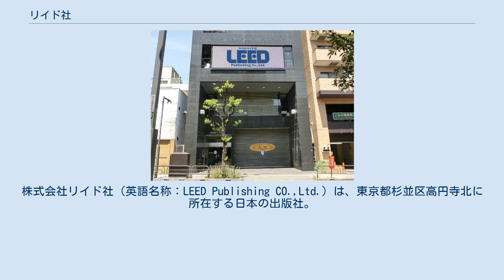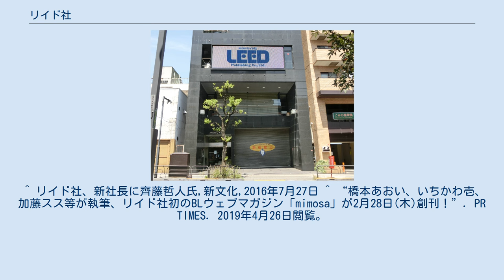リイド社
株式会社リイド社（英語名称：LEED Publishing CO.,Ltd.）は、東京都杉並区高円寺北に所在する日本の出版社。
 1960年4月に劇画製作スタジオ「さいとう・プロダクション」として創業し、コミックの制作と出版販売業務を開始。
 1974年11月にさいとう・プロダクション出版事業部を分離し、「株式会社リイド社」を設立した。
この関係で、さいとう・プロの制作の劇画は、他社の雑誌に連載されている作品であっても、単行本化・再刊は、大半はリイド社からSPコミックスとして出版されている。
 漫画誌を中心に様々なジャンルの雑誌・書籍を発行している。
特に漫画の分野ではコンビニエンスストア業界との結びつきが深く、大手コンビニエンス・ストアのオリジナル・コミックスを多数企画、販売している。
時代劇コミック誌・戦国武将コミック誌の市場において『コミック乱』『コミック乱ツインズ』『戦国武将列伝』シリーズの出版により、独占に近い占有率がある。
最近ではテレビ番組制作委員会への出資や番組やテレビコマーシャルの企画協力、著作権管理をする漫画キャラクターの商品化など、出版業以外にも参入している。
 以前はシュベール出版という成人漫画専門の子会社も存在したが、2003年4月に倒産したことに伴い、その経営資産などはリイド社へ吸収統合されている。
 創業からさいとう・たかをの兄である斉藤發司が長らく代表取締役社長を務めていた（さいとうも本名の斉藤隆夫として取締役となっていた）。
斉藤發司が2016年6月8日に死去したのに伴い、發司の長男で専務取締役だった斉藤哲人が6月27日付で社長に就任している。
 漫画誌 ファッション誌 漢字クロスワード誌 その他雑誌 ^ “株式会社リイド社の求人情報”. 株式会社マイナビ. 2021年9月26日閲覧。
 ^ 平成19年3月に株式会社リイド社と対等合併し、株式会社さいとう・プロダクションを解散し、株式会社リイド社を存続する。
 - ウェイバックマシン（2015年8月12日アーカイブ分） ^ “【訃報】斉藤發司氏（さいとう・はつじ＝リイド社創業者、代表取締役社長）”. 新文化通信社 (2016年6月10日). 2016年9月7日閲覧。
 ^ リイド社、新社長に齊藤哲人氏,新文化,2016年7月27日 ^ “橋本あおい、いちかわ壱、加藤スス等が執筆、リイド社初のBLウェブマガジン「mimosa」が2月28日(木)創刊！”. PR TIMES. 2019年4月26日閲覧。
^ 「リイドコミック」、リイド社、全国書誌番号: 01027931 ^ 「Jack pot」、リイド社、全国書誌番号: 00088844 ^ “本格長編＆ベストセラー原作の漫画化作品が読める！リイド社発・WEBマンガメディア「コミック ボーダー」本日正午オープン！” (プレスリリース), PR TIMES, 2019年4月26日閲覧。